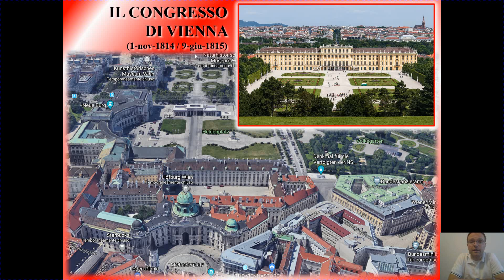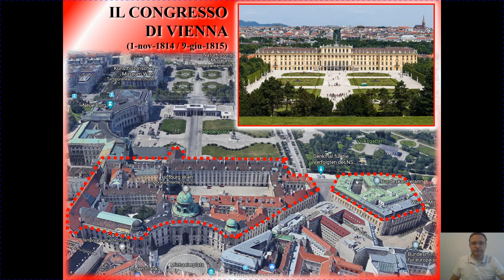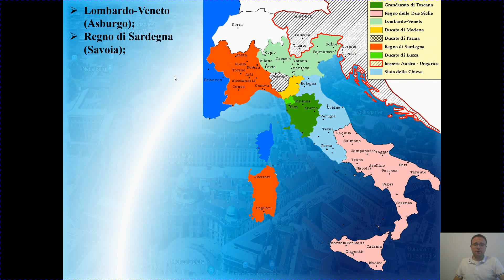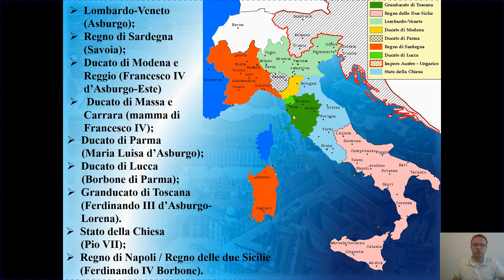Il Congresso di Vienna e l' Italia come "espressione geografica"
Si toccano i seguenti punti:
- Gli edifici viennesi che ospitarono il Congresso
- scopi e principi ispiratori del Congresso
- la nuova cartina geografica dell’Europa
- i 9 Stati e i rispettivi sovrani in Italia
- Italia come “espressione geografica”: ragioni di questo giudizio.